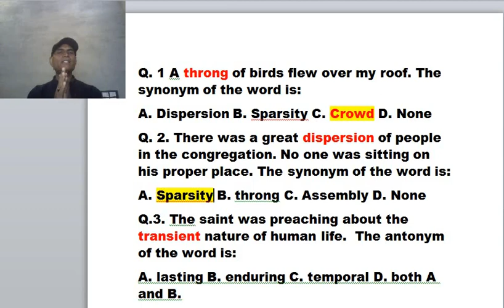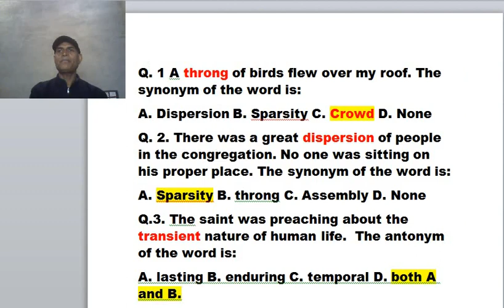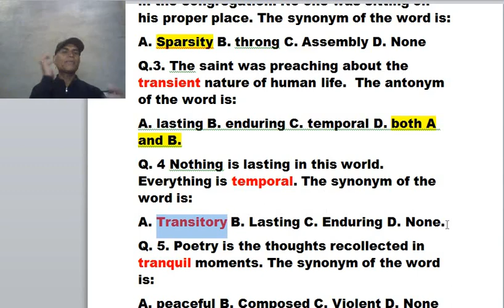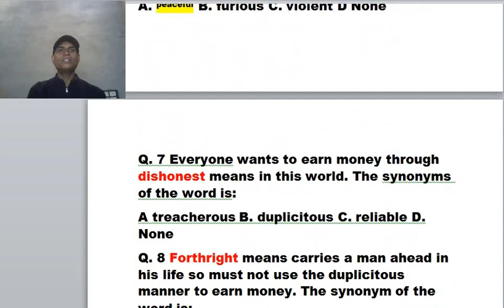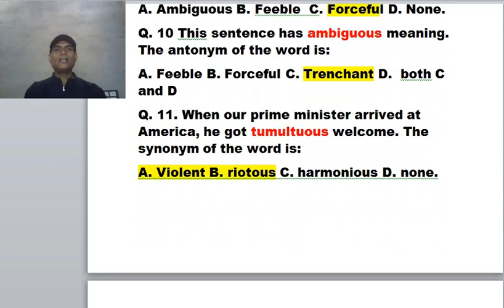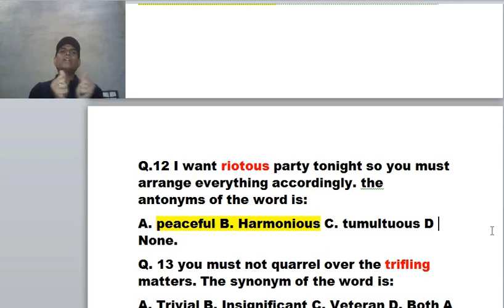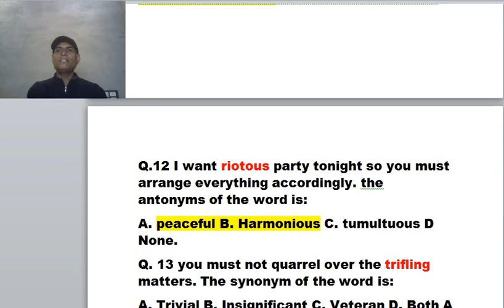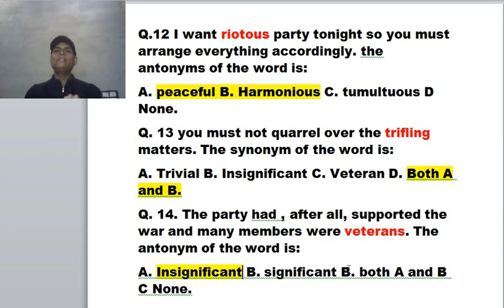Synonyms and Antonyms Exercise 4